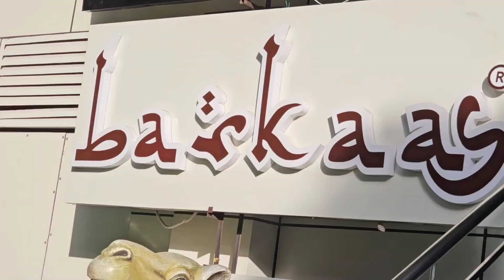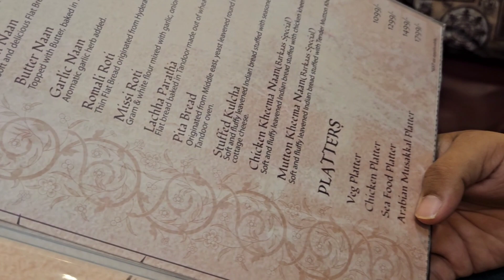Best Indo Arabic Restaurant in lucknow || 🐫 Barkaas 🐪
Best Arabic Restaurant
Indo-arabic